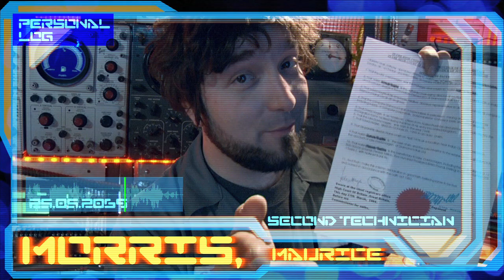Dead Drift - Launch Trailer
The web-series Dead Drift will launch Tuesday October 6th, 2015.

Dead Drift is a screwball buddy comedy in SPACE, told by characters interacting via video communication consoles – summed up quite accurately by the show’s logline – “The uptight Captain of a decrepit ship must work with a bumbling mechanic to survive an alien encounter and save Earth from a terrifying ancient evil.”